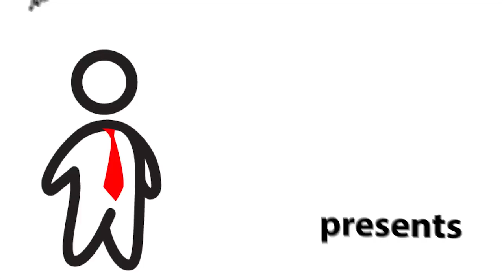Chuck E. Cheese's Cashier Job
We speak to a former cashier about working at Chuck E. Cheese's. Find out more about the cashiering job and the interview process with the children-themed restaurant chain.